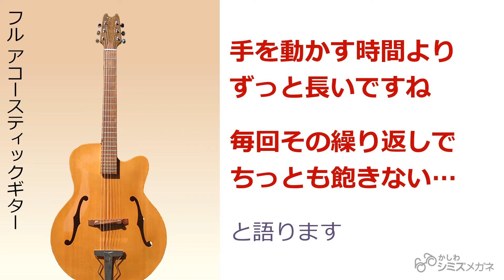「齋藤弘幸作品展」ウェブミュージアム・柏 シミズメガネ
定休日：無休

Ｐaypay